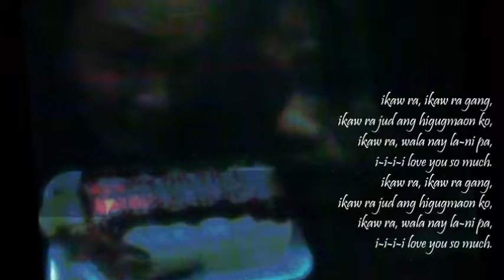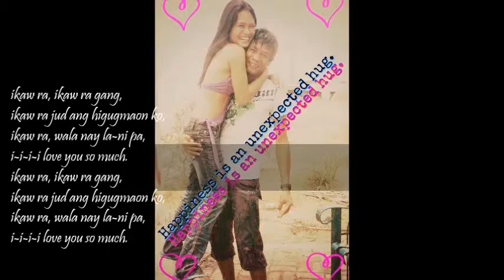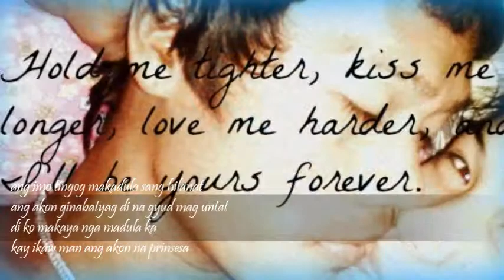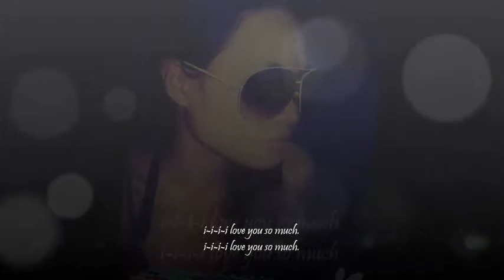Ikaw ra Gang By Dj Rowel With Lyrics (Ikaw ra LANG jonna ♥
'Ikaw ra LANG .. ♥